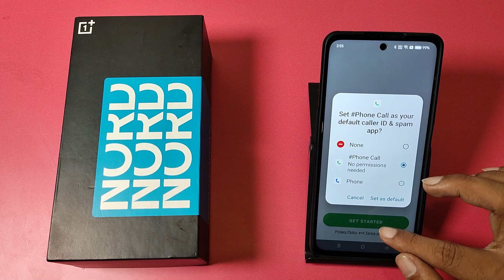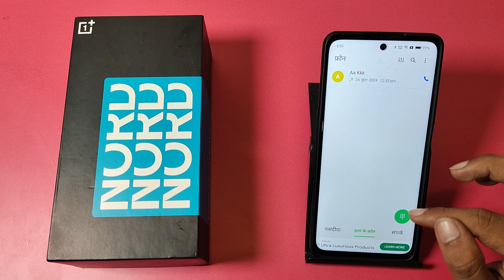How to remove Google dialer in OnePlus Nord CE 3 lite 5G || OnePlus me Google dialler Kaise hataye